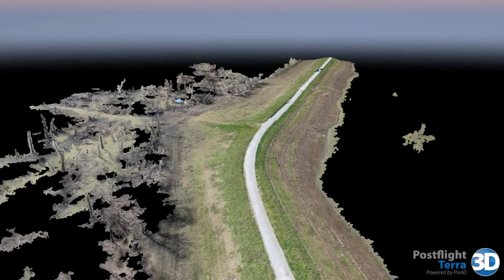Morganza Levee Slide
3D imaging from one of the Corps' Unmanned Aerial System platforms.

During the 2015/2016 Winter Flood on the Mississippi River, the land surveyors at the New Orleans district respond to 300 feet levee slide on the Lower Morganza Guide Levee. The survey crews laid out 9 traditional cross-sections, and operated a fixed-wing UAS to collect aerial imagery and elevation models. A typical flight over a levee slide only takes 1-2 hours to complete.